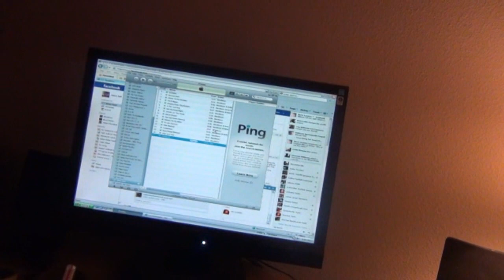Upcoming Events, Mixtape, Album & Block Nation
WC of Blockboyz Entertainment talks about the upcoming mixtape "Why Not" & the album "In Our Own World", and also Block Nation.